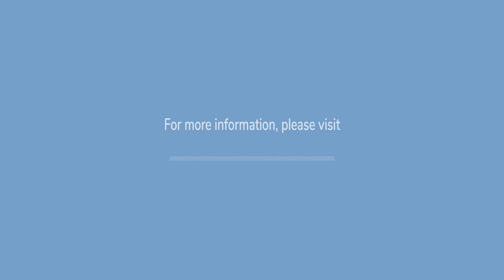MPhil and PhD in STEAM Education (KUSoEd) | Syllabus, Eligibility, Cost, Scope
In this course video, Binod Prasad Pant, the head of STEAM Education, discusses the course's objectives and the supportive student environment. He elaborates on the program's benefits, delving into the course content. Dr. Roshani Rajbansi, Assistant Professor for STEAM Education, joins him to highlight their mentoring efforts and the notable achievements of their students.